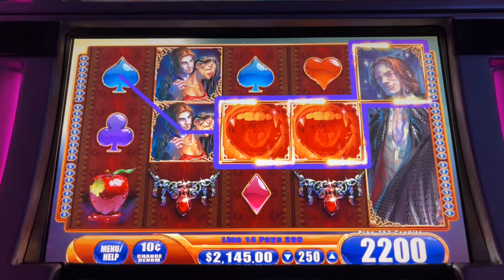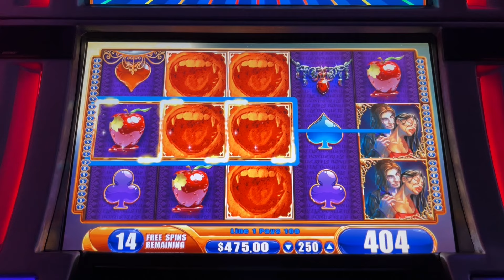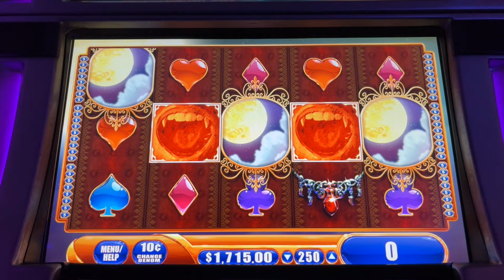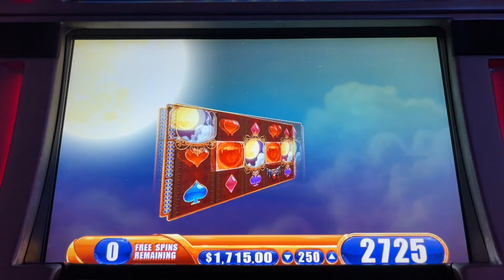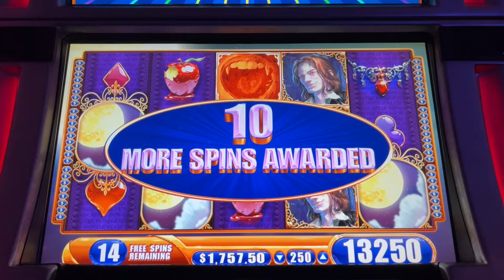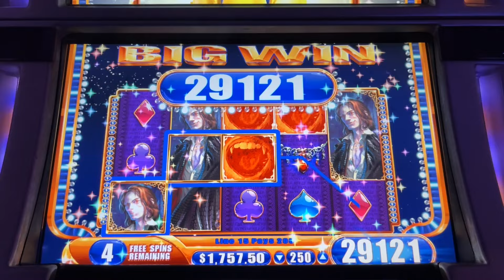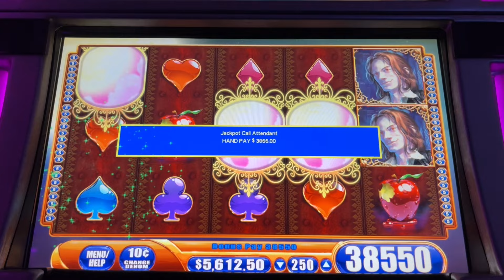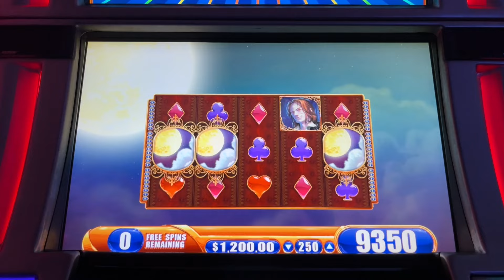MONEY IN THE BANK ★ HIGH LIMIT JACKPOT WINS ON SLOT MACHINE VAMPIRES EMBRACE!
WELCOME